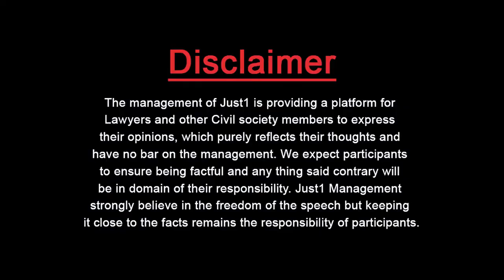Asif Ali Zardari Has 30+ Cases in Pakistani Courts | The Icon With Adv.Malik Mushtaq Ahmad Awan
"Leaders are those who Empower each other"

Adv.Malik Mushtaq Ahmad Awan, Ex. Federal Minister, narrates the struggle of his political party and it's leadership.

"The Icon" with Adv.Syed Tanvir Hashmi.